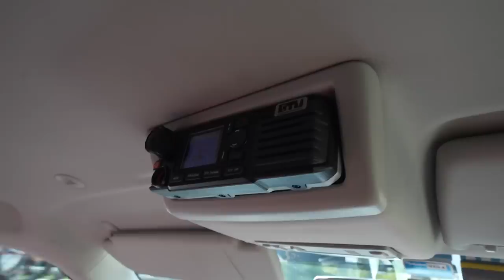DAY IN A LIFE OF OUR TEAM PHOTOGRAPHERS | Tour de France: Stage 19 | RaceTV | EF Education-EasyPost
Photographing the Tour is no easy feat. The logistics, the crowds, the speed all compound to make it both exhilarating and stressful. Lucky for us, we have some of the world's best photographers on our team. Ashley and Jered Gruber are the people behind some of our most jaw dropping pictures of the Tour so jump in their car and follow them through a day of shooting the Tour.

About EF Education-EasyPost

We’re EF Education-EasyPost, and we are on a quest to show the world what cycling can and should be: Real human. Real adventures. Real fun.

We’re proud to be the longest-running U.S.-based team in the men's WorldTour, bringing 10 years of professional race experience and a passion for transforming cycling into a platform for global good.

MB01HZ0LIYEWBSY